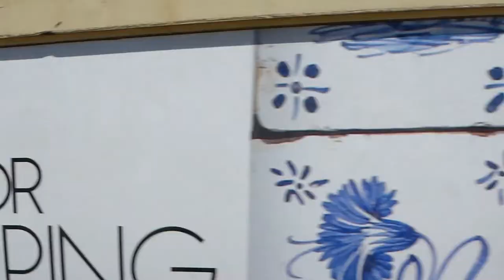Porto Old Trams, June 2018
Porto’s 3 line heritage tramway is all that remains of a once extensive 30 route system which was replaced by busses in the 1960’s & 70’s. The 6 line Porto Metro is essentially a modern tramway (underground in the centre and with surface and some street running in the suburbs) but this was built from scratch rather than evolving from the old tram system, with the exception of the tracks over the Dom Luis I bridge. The heritage tramway is intended mainly as a tourist attraction and to preserve the atmosphere of old Oporto, rather than being an integral part of the city’s transport system as is the case with Lisbon.

Most of the standard gauge trams are 4-wheel cars imported from J.G. Brill, Philadelphia between 1909 and 1940, initially as complete trams, later just as trucks with the bodies built locally. They are a rare example in Europe of a mass-produced streetcar used in cities across the USA during the early 20th century. With the shrinking of the Porto system, surplus Brill cars were sold to other heritage tramways, notably Yakima, Memphis, and the San Francisco Market Street Line.